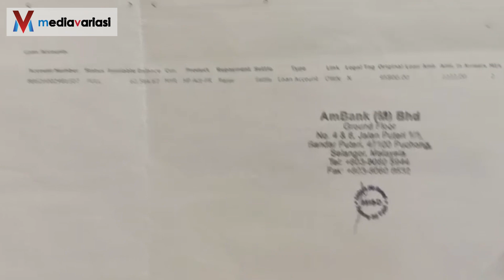Kereta jadi 'tebusan', sindiket tunda kereta caj melampau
Seorang lelaki, mendakwa dia dipaksa untuk membayar RM5,500 untuk menebus kereta jenis Mazda miliknya selepas ditunda satu syarikat towing di kawasan Puchong, tanpa sebarang notis.